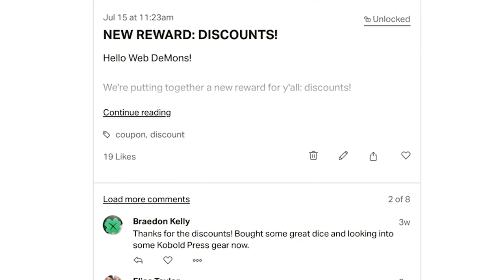RUMORS | TTRPG | Dungeons and Dragons | Web DM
Psst! Wanna know a secret? Rumors are an amazing way to give out lore and plot hooks in your D&D or TTRPG campaign, but there's a right way to do it.  We're gonna tell you how we get the word out!

**Looking for our thoughts on the Psionic UA? Download our FREE Podcast on the newest Psionics Unearthed Arcana

5e Dungeons & Dragons is here to stay, and Web DM is here to help!!! Jim Davis & Jonathan Pruitt have been playing Dungeons & Dragons for a combined 30+ years, and on Web DM they demystify, dethrone, and defrock this Dungeon we call Dragons! Join Pruitt & Jim as we kick down the door and talk some serious Dungeons & Dragons!